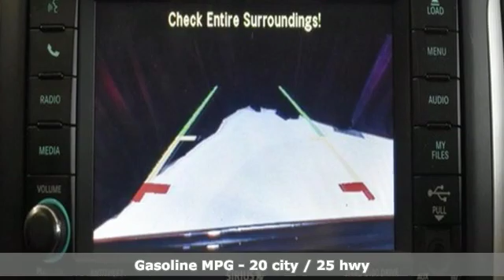Used 2017 Jeep Compass Glendale Heights IL Chicago, IL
Year: 2017
Make: Jeep
Model: Compass
Trim: Latitude
Engine: 2.4L 4 cyls
Transmission: Automatic 6-Speed
Color: Black Clearcoat
Interior: Dark Slate Gray
Mileage: 43065
Stock #: P1591
VIN: 1C4NJDEB8HD192860
VEHICLE LOCATION : DUPAGE DODGE CHRYLER JEEP RAM 433 E NORTH AVE GLENDALE HTS IL 60139.brbr2017 Jeep Compass High Altitude Black Clearcoat 4WD 6-Speed Automatic 2.4L I4 DOHC 16V Dual VVT **LOCAL TRADE** **ACCIDENT FREE CARFAX** 4WD.brbrbrRecent Arrival!brbrAwards:br * 2017 KBB.com 10 Most Awarded Brands

Address:
433 East North Avenue